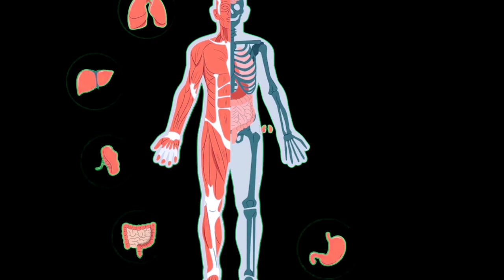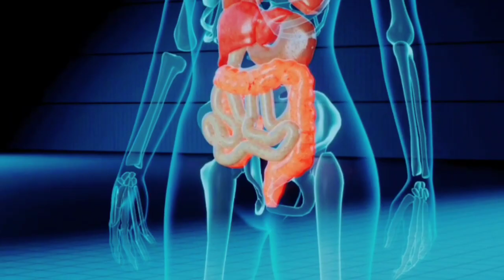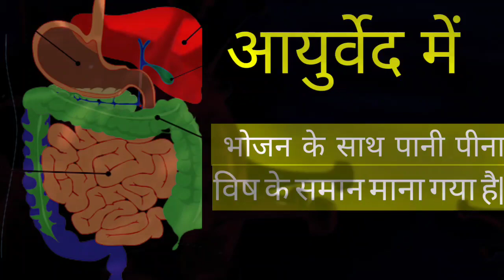पाचन शक्ति बढ़ाने, कब्ज, अपच, गैस, ब्लोटिंग को जड़ से खत्म करने का रामबाण इलाज||असरदार पाचक चूर्ण